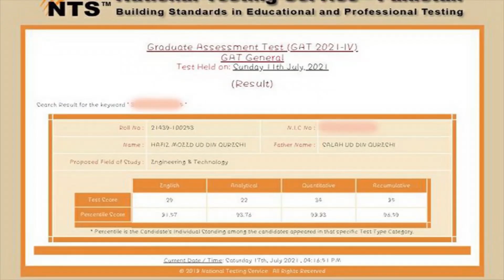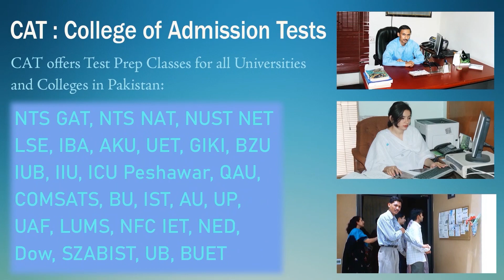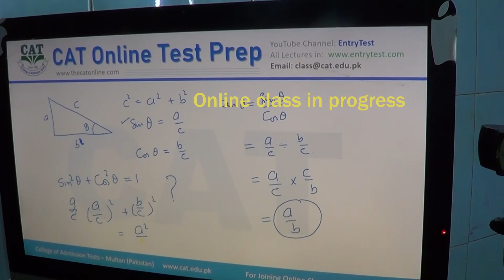PPL - Pakistan Petroleum Vacancies test NTS GAT Preparation for the best score to meet requirements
PPL on-job training program. Applicants meeting the standard eligibility criteria mentioned as mentioned in the advertisement will be required to appear for a written test conducted by National Testing Service (NTS) in Karachi, Lahore, Islamabad, Quetta & Peshawar. The test date will be announced by NTS on their website.
Local or foreign qualified Pakistani nationals with a bachelor’s or master’s degree (minimum 16 years of education) or equivalent, in specific disciplines/ categories, from a reputable institution recognized by the Higher Education Commission of Pakistan, are invited to apply.
The maximum age of the applicant is 28 years on the date of advertisement
The applicant must have obtained throughout first division (60 percent and above) in the academic programs from matriculation (or equivalent)
and above
Candidates, who have graduated during the last two years, from the date of advertisement, with or without post-qualification experience
Candidates who have appeared in the final examination by June 2021, provided that they furnish a certificate issued by their academic institute to this effect. However, such provisionally selected applicants can only be inducted as Trainee after they have cleared their final examinations and submitted a provisional report card meeting required achievement criteria.
PPL Vacancies or Positions in the Engineering discipline:
Petroleum Engineering (5)
Mechanical Engineering (5)
Electrical/ Electronic Engineering (3)
Chemical Engineering (3)
Test Required for Engineering: NTS GAT - A
PPL job position in Geosciences:
Geophysics and Geology (5)
Test Required for Engineering: NTS GAT - C
PPL Vacancies in Information Technology:
Computer Engineering/Computer Science (2)
PPL Jobs offers in Support Services:
Management (Administration/Human Resources/ Procurement) (4)
Finance (3)
Total Positions = 30
How to Apply:
Candidates meeting the above standard eligibility criteria may register themselves with NTS by paying a non-refundable fee (candidates will pay 50 percent fee and the remaining 50 percent will be borne by the company) as per prescribed rates latest by August 16, 2021.
Selection Procedure:
The NTS score of a minimum of 60 percent is a prerequisite for selection. However, securing 60 percent marks in the NTS test does not
automatically entitle a candidate for further consideration. The following steps will be taken for the selection of candidates:
Step 1: Top 3 candidates as per the merit list against each position, securing minimum required passing marks (60 percent and above) in NTS test will be shortlisted
Step 2: Shortlisted candidates will undergo psychometric assessment followed by panel interviews
Step 3: Top 30 candidates (1 against each advertised position) selected on the basis of equal weightage of 60 percent and above
each in the academic score, NTS test scores, and interview performance will be offered two-year on-job training, subject to medical and security clearance and verification of submitted documents
In case candidates do not meet the minimum score requirement of 60 percent in the NTS test in a particular discipline/ category or do not
qualify internal assessment, the position(s) will remain vacant.
College of Admission Tests has been offering classes for the preparation of NTS GAT since 1990 and online classes since 2010. The CAT Online has all the required preparation material and has enough competence to make you meet your target score. CAT's recent results are shown in the video (EntryTest).